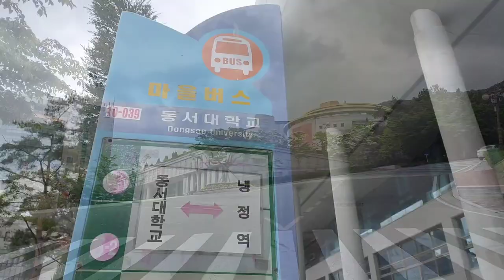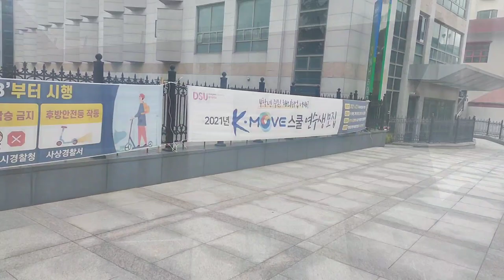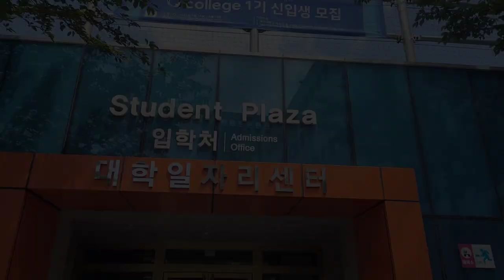My Korean university campus | Dongseo university| 동서대학교| BUSAN | Black Panther location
Hello Everyone I am Sami

I study aboard in Busan South Korea .This is  DONGSEO UNIVERSITY'S main campus  BUSAN, SOUTH KOREA.

Also, Please let me know your favorite part in the video in comment section